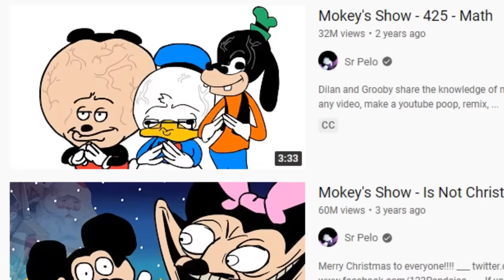MOKEY'S SHOW is PURE NONSENSE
Reaction to Sr Pelo's MOKEY'S SHOW. Since we reacted to Sr Pelo's SPOOKY MONTH animation series and UNDERPANTS Undertale animation, it is now time to check out what seems to be his Disney parody animated spoof The Mokey Show. This stupid but hilarious series seems to be pure nonsense filled with many many screams and memes. The random adventures of Mokey (Mickey Mouse), Dilan (Donald Duck), and Groovy or Grooby (Goofy) take hysterical turns.